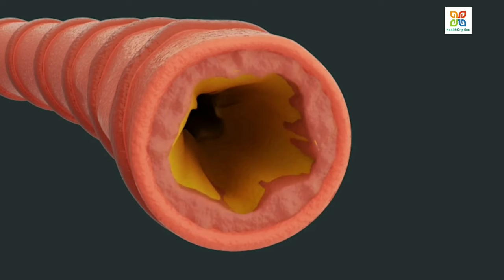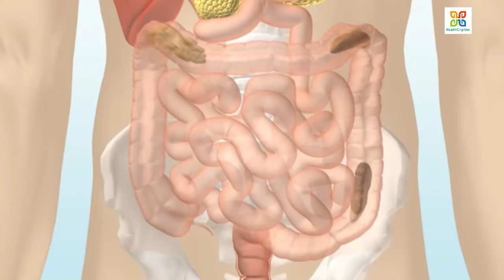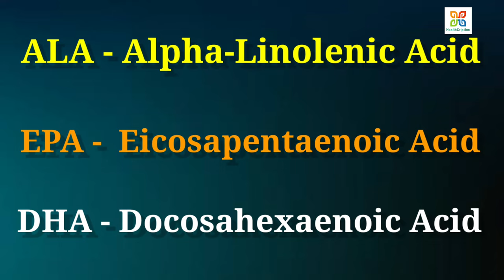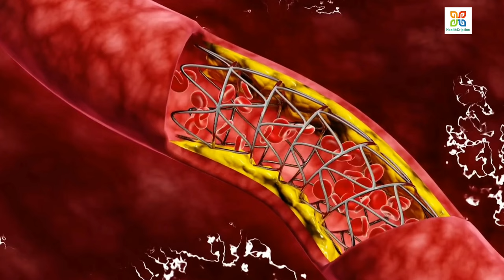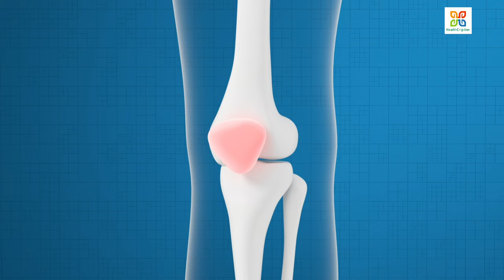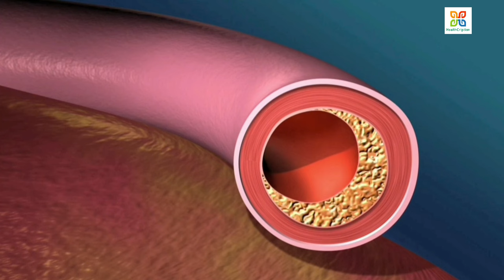কোলেস্টেরল এবং ট্রাইগ্লিসারাইড কমবে মাত্র ১৫ দিনেই।Few Secret Tips & Tricks to Lower Cholesterol.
Call here for more details: 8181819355

Cholesterol is a waxy substance produced by your liver and obtained by eating animal products such as meat, dairy and eggs.

Your liver will produce less cholesterol if you consume a lot of this substance from food, so dietary cholesterol rarely has a great impact on total cholesterol levels.

However, eating large amounts of saturated fat, trans fat and sugars can raise cholesterol levels.
Likewise, there are several foods that, if eaten regularly, do not raise cholesterol levels in our blood and also help lower cholesterol levels from our blood very quickly.  In today's video, Dr. Krishnarjun Mukherjee will share with you some secret tips and tricks that will help you lower your blood cholesterol levels very easily.

trics and tips to lowering cholesterol and triglycerides,
tricks to lower cholesterol,
tips to lower cholesterol and triglycerides,
tricks to lower cholesterol before blood test,
how to lower cholesterol and triglycerides without medication
how to lower cholesterol and triglycerides quickly
how to lower cholesterol and triglycerides without statins
how to lower triglycerides and bad cholesterol
how to reduce high cholesterol and triglyceride levels
cholesterol and triglycerides lowering diet
how to lower triglycerides and cholesterol with diet
lowering cholesterol and triglycerides diet plan
how to lower cholesterol and triglycerides through diet
how to lower cholesterol and triglycerides with diet
how to lower triglycerides and raise good cholesterol
how to lower high cholesterol and triglycerides naturally
lowering triglycerides and ldl
lowering triglycerides and cholesterol
lowering cholesterol and triglycerides naturally
how to lower triglycerides quickly and naturally
quickly lowering triglycerides
how to lower cholesterol and triglyceride levels
steps to lower cholesterol and triglycerides
how to reduce cholesterol and triglycerides with diet
triglycerides lowering drug
triglycerides lowering medications
how to lower your cholesterol and triglycerides without medication
how to lower your cholesterol and triglycerides fast
what is the fastest way to lower cholesterol and triglycerides
what is the best way to lower cholesterol and triglycerides